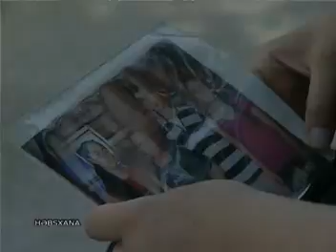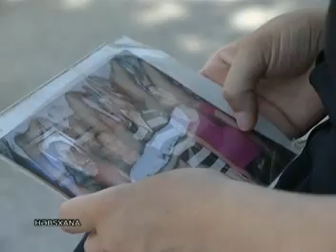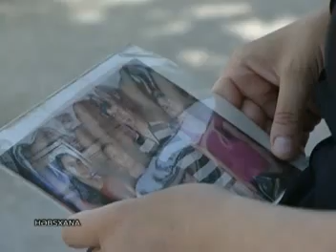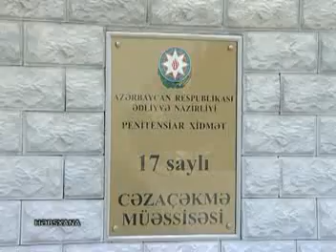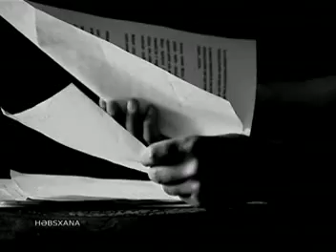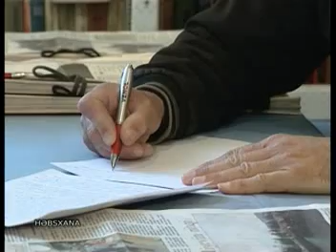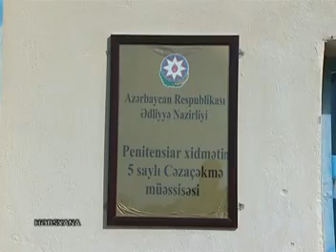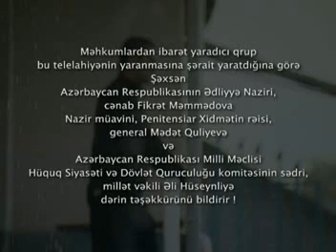Məhkum TV Rezonans-19